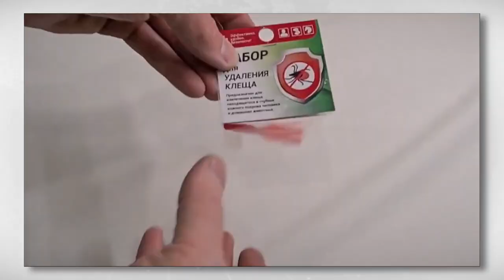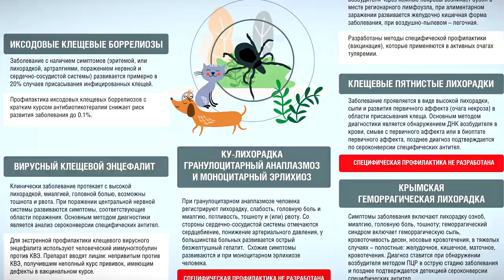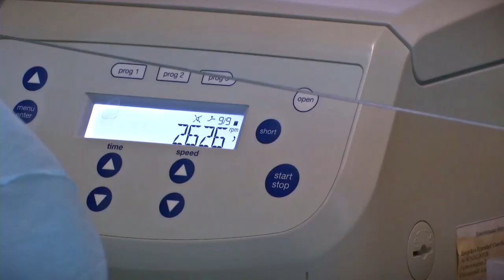У клещей начался сезон охоты